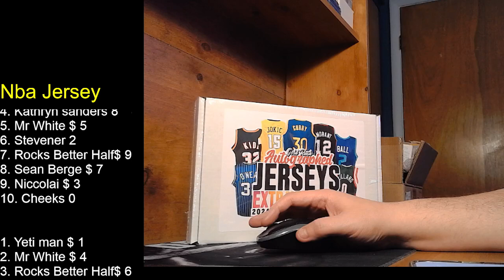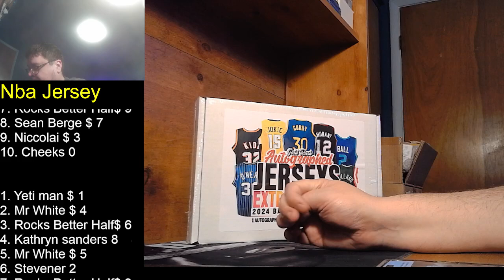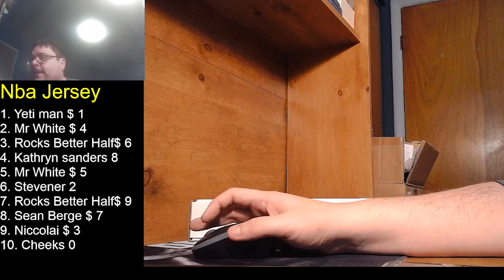2024 Gold Rush Nba Jersey